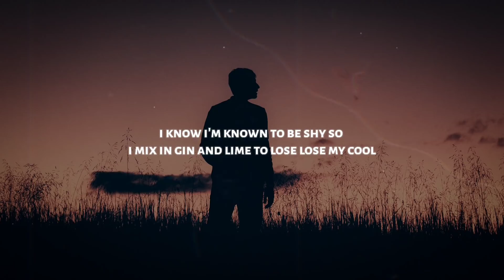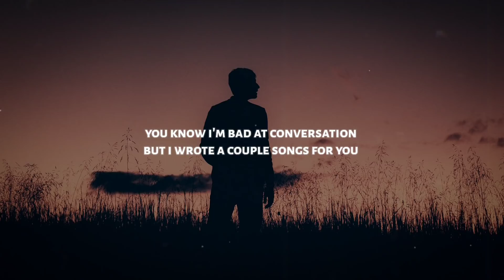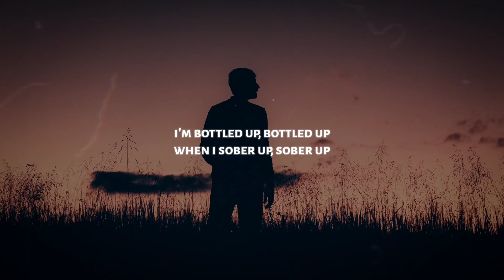Soran - Bottled Up (Lyrics)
Soran - Bottled Up

◼️ Lyrics: Soran - Bottled Up

I wish you’d let me read your mind
So i could stop wasting my time
On you, on you
I know i’m known to be shy so
I mix in gin and lime to lose
Lose my cool

I tried to get over you
I made a bad decision
Trying to be cold you
Now i’m bottled up

Yeah i tried to get over you
But i’m under pressure
Tried to be sober to

I’m bottled up, bottled up when I sober up, sober up
You're always unavailable
You drive me like a hit and run

You're always unavailable
You love me like a hit and run

You know i’m bad at conversation
But i wrote a couple songs for you
The things i’d do
You could’ve heard them at my show
But you were never there to know the truth
You got not clue

That I tried to get over you

Still trying to get over you
I’m good at bad decisions
Why a i cold to you?